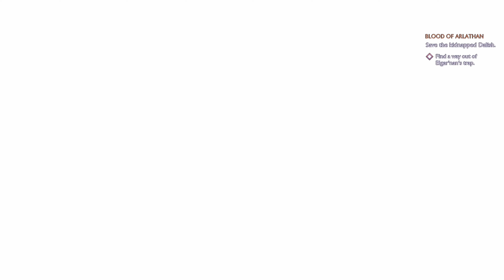Dragon Age: Veilguard (PC) - Blood of Arlathan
Dragon Age: Veilguard (PC).